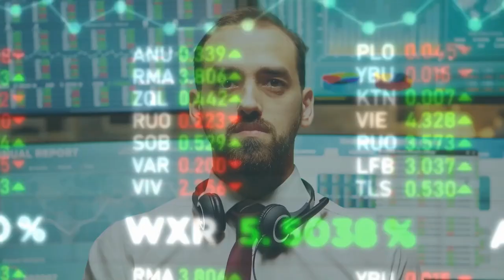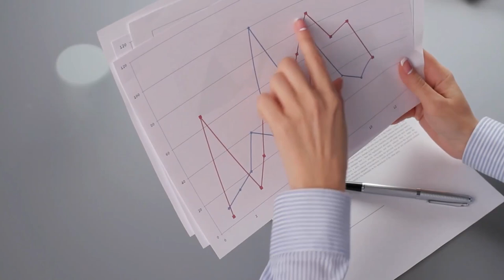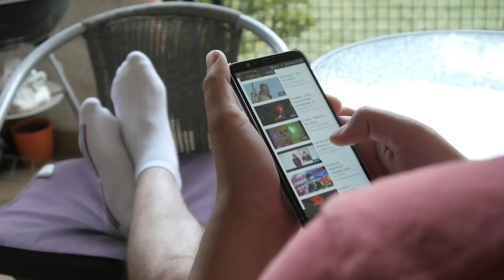Thailand's $55BN High Speed Rail Plan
This is Thailand’s high-speed rail network, and it is one of Southeast Asia’s biggest projects ever. This massive infrastructure plan is set to be operational by 2025 and is expected to cost a whopping $6 billion dollars just for its Phase 1!

Courtesy of State Railway of Thailand, Don Mueang, Suvarnabhumi Airport, U-Tapao

Footages are for presentation only and they may or may not represent the actual infrastructure.

Music(s):
The Documentary by Proxy

save big and get 3 months FREE!